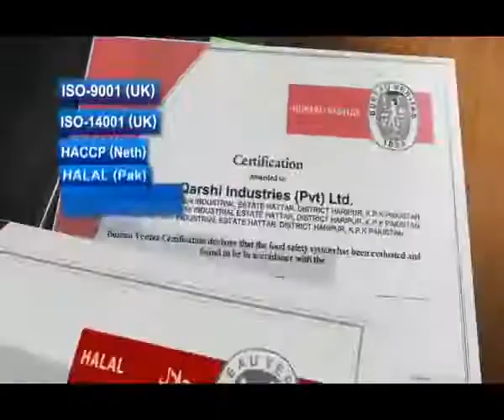JAM E SHIREEN TVC